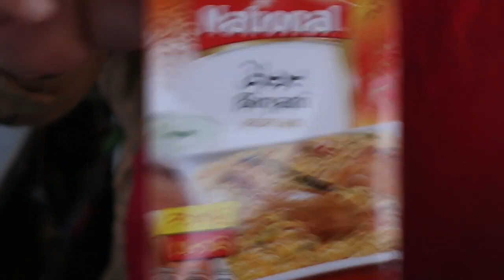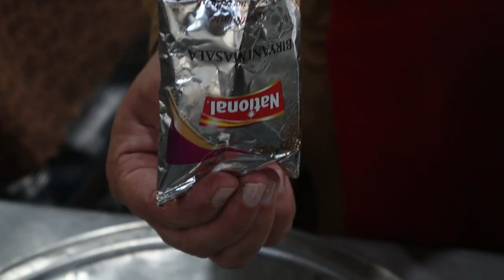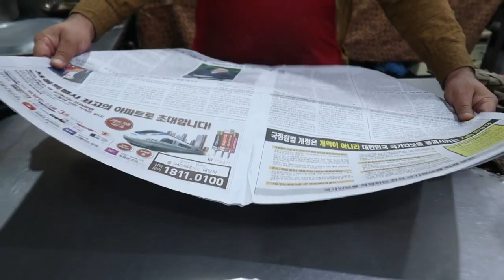Biryani - Biryani Recipe - Biryani Street Food - Biryani Recipe Chicken Chef Taj Khan Pir Wadahi PK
Biryani - Biryani Recipe - Biryani Street Food - Biryani Recipe Chicken Chef Taj Khan Pir Wadahi PK Biryani BiryaniRecipe BiryaniStreetFood BiryaniRecipeChicken HowToMakeBiryani PakistaniBiryani SimpleBiryaniForBeginnersInRawalp BannuBeefPulaoRecipe AfghaniPulao kabaliPuloa MalangJanBeefPulao kabuliPulao BeefPulao PulaoRecipe BeefPulaoAfghanistan AfghanistanStreetfood PakistanStreetFood RestaurantStyleBeefPulaoRecipe DhabaStylePulaoRecipe BannuBeefPulaoBananekatarika BeefPulaokiRecipe kabiliPulao KabuliAfghaniPulao this is Beef pulao Recipe which we uploaded earlier but now we made this special ,Bannu Beef Pulao or Peshawari Style Beef Pulao OR Afghanistan Style Bannu Beef Pulao once again due to huge demand of People, the main ingredients of this recipe is rice beef salt special bannu spices red chilli National pulao Masala, in this video Mr Taj Khan{the chef} given us the Briefly interview about this special, Beef Pulao AGHNISTAN PAKISTAN Asia Style RECIPE, more that this recipe in Urdu Hindi that people of this region can understand this special Beef pulao banane ka Tarika or in Simple Beef Pulao keep in mind it is very similar to kabuli pulao,kabali pulao or afghni pulao because the origin of this recipe is kabul or QABUL OR QABAL Afghanistan the capital of Afghanistan, likely famous kabuli afghani pulao, Beef Pulao is a common food of Pakistan Afghanistan Tajikistan Iran and many more countries of Asia,In this video we use our ,Cannon M50, for Best quality recording. This video is our all Full Hd that you can enjoy and understand our recipes easily,pulao recipe is very famous and cheap in ISLAMABAD RAWALPINDI KARACHI LAHORE, You will find this ,beef puloa recipe, in these cities but actually the origin of this recipe is Afghanistan and Peshawar Pakistan, Food street Pakistan, or Street food Pakistan, prepared this recipe in ,Daily Routine Life,We tried to present this ,Beef Pulao Recipe, in very simple way that you can easily cook this recipe in own homes, more over this is pure ,Peshawar food style cooking, hope you will enjoy this recipe, our request that pleas like subscribed and share our videos thanks Regard The Street Cook 888, Banno Beef Pulao, hamari new video hy oar umeed karty hain k ap logo ko hamari ye, famous recipe,pasnd ayegi,ye recipe youn tu Islamabad Rawalpind lahore karachi oar Faisal abad ki food streets mei aam dastiyab hy but Peshawar style beef pulao sb sy ziyada faoums hy,hum ney koshish ki hey k ye video urdu oar hindi mei banai jaey,q k ye Pakistan Aghanistan India k logo ki special dish maani jati he,AGHANISTAN OAR KPK Pakistan mei ye Beef pulao bohat aam hey,Har dhabe oar Restaurant mei,oar Food street mei ye aam milti hy,mayar ki behtri k lia hm ny apna ,Cannon M50,Camera use kia hy,ye 4k video hy jo k daikhny mei bohat saaf oar bhali lagti hey,umeed karty hain k ap ko hamari ye video,Kabali PUlao recipe,ki tarha bohat pasand aye gi,bohat bohat shukria...agar channel pe naey hain tu pleasse like and subscribe our channnel,...thanks Regards Ultimate Street Food